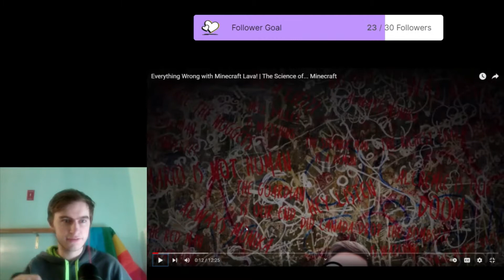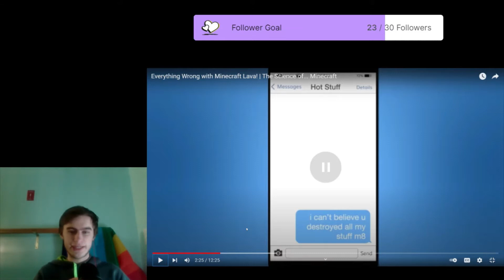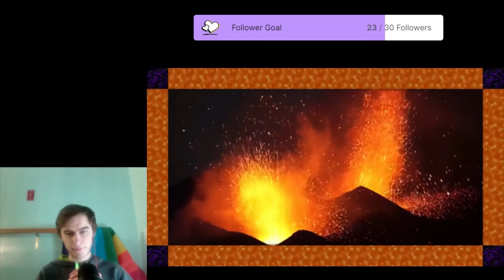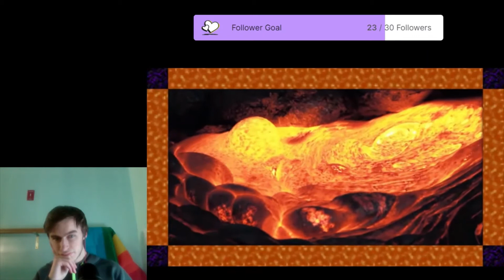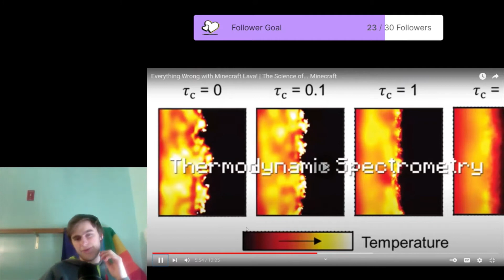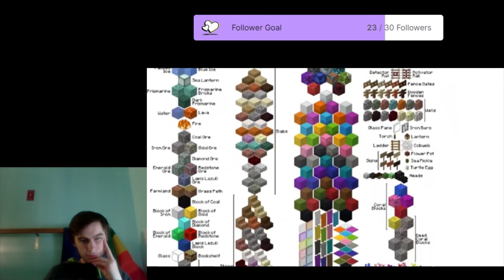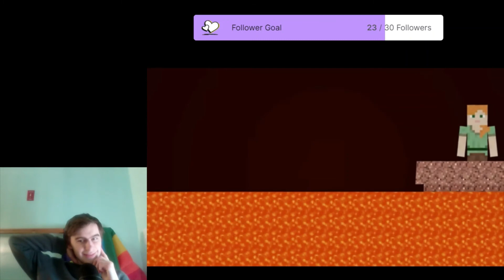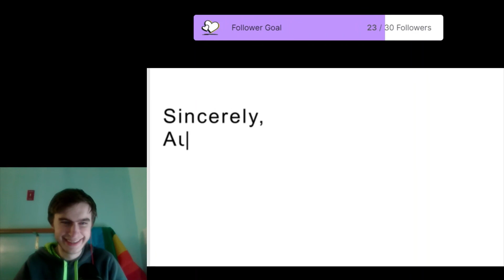Game Theory Reaction: Minecraft Lava Literally Makes No Sense!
To know my schedule for the coming week, I made a google doc you can go to. That way you know what my schedule for uploads AND streaming look like. I will be creating a new document each year so you guys can see my schedule.